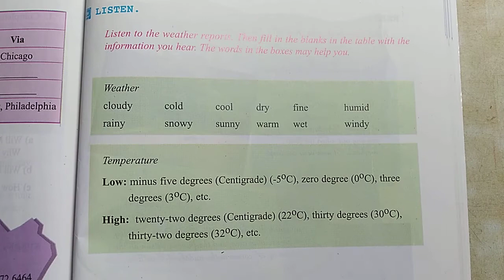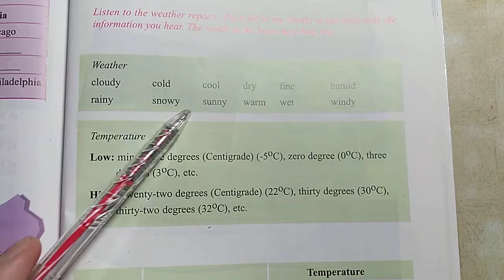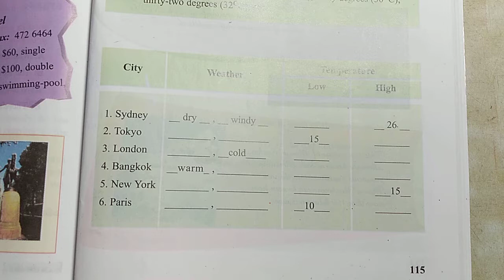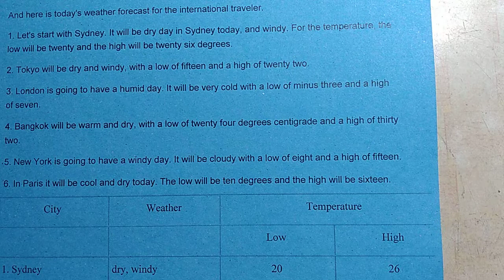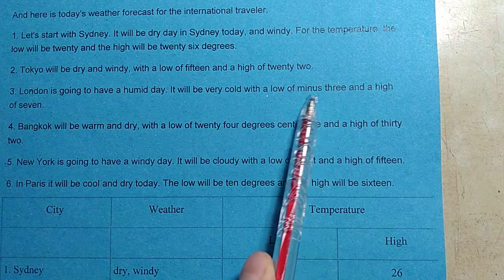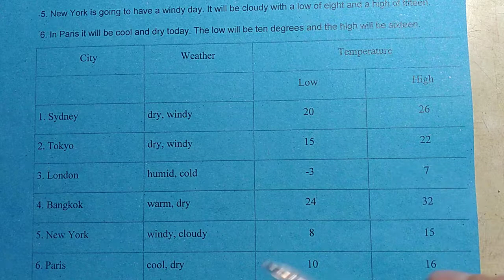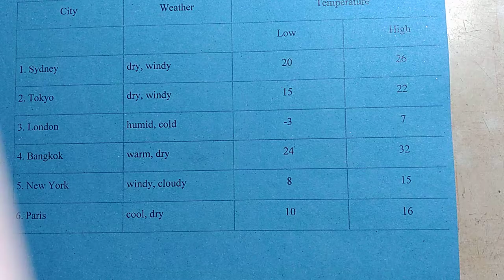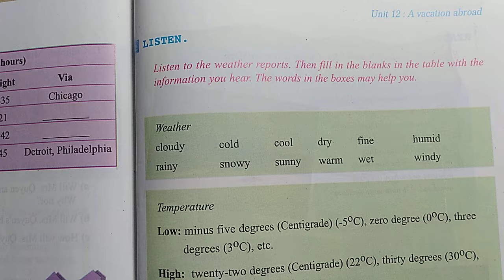(Tiếng Anh Lớp 8) Unit 12 A Vacation abroad - Listen